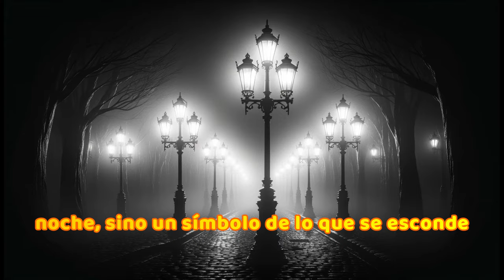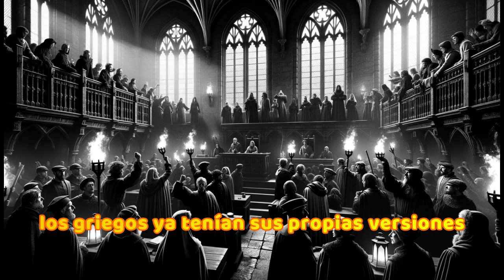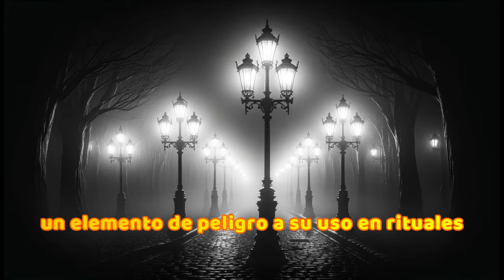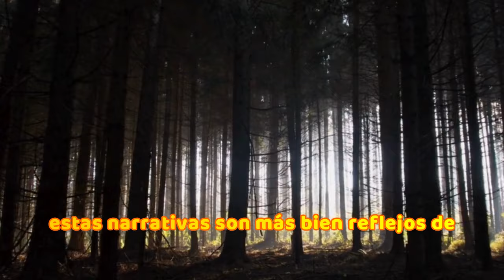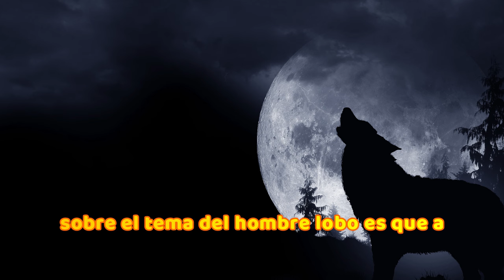🌕🐺El Enigma del Hombre Lobo: Misterios y Leyendas Revelados🌌🔍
Hoy nos sumergimos en el misterioso mundo de los hombres lobo, una fascinante mezcla de mito y realidad. Estas criaturas legendarias simbolizan la eterna lucha entre nuestra naturaleza salvaje y la civilización. Desde la luna llena hasta las oscuras leyendas medievales, exploraremos cómo diferentes culturas han interpretado la figura del licántropo, revelando misterios ocultos en las sombras de la historia humana.

La Luna Llena y el Miedo Medieval 🌕🏰: La luna llena ha sido un elemento esencial en el folklore del hombre lobo, simbolizando el poder místico que desencadena la temida transformación. En la Europa medieval, el mito del hombre lobo se entrelaza con supersticiones y miedos colectivos, convirtiéndose en un símbolo oscuro de los terrores internos de la sociedad. Descubramos cómo este mito se ha adaptado y transformado a lo largo de los siglos, reflejando los cambios en nuestras creencias y comprensión del mundo.

Evolución en la Cultura Moderna 🎥📚: La figura del hombre lobo ha evolucionado significativamente en la cultura popular moderna. De monstruos temibles a personajes trágicos, los hombres lobo en películas, libros y series representan una amplia gama de interpretaciones. Estos relatos contemporáneos continúan fascinándonos con sus intrincadas tramas y complejas metáforas sobre la naturaleza humana.

A pesar de su rica presencia en la cultura global, no existe evidencia científica que respalde la existencia real de los hombres lobo. Estas narrativas son más bien reflejos de los miedos y la comprensión del mundo de culturas antiguas. En este video, desentrañaremos los aspectos más fascinantes y menos conocidos sobre los hombres lobo, desde sus orígenes en antiguas civilizaciones hasta sus representaciones en la literatura y el cine.
Gracias por acompañarnos en este emocionante viaje a través del legendario mundo de los hombres lobo. Hasta la próxima, amigos. ¡Adiós! 🌟👋
Explorando el Mito - La Leyenda del Hombre Lobo (licantropia, licantropo, lobizon, werewolf)
-LICANTROPOS: Hombres Lobo | Criptozoologia | Halloween | Paranormal